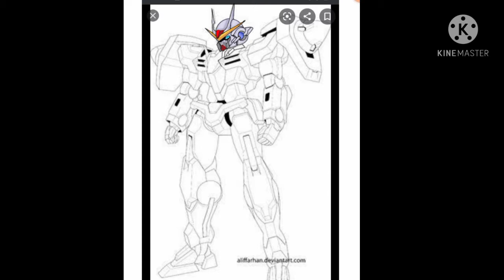Chocolate_Raizer's Gundam | Speedpaint (name suggestions plz-)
Enjoy the sad music lol